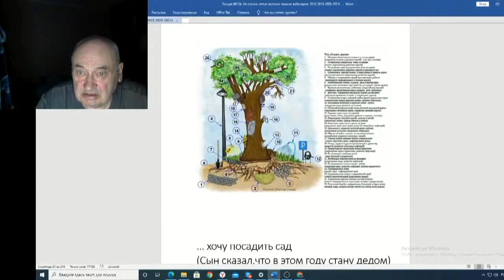Железов Валерий Вебинар 124 ч 18 Про обрезку